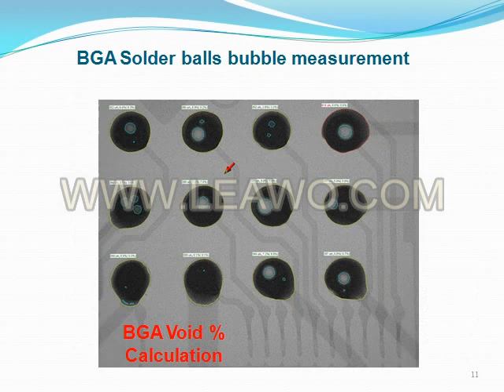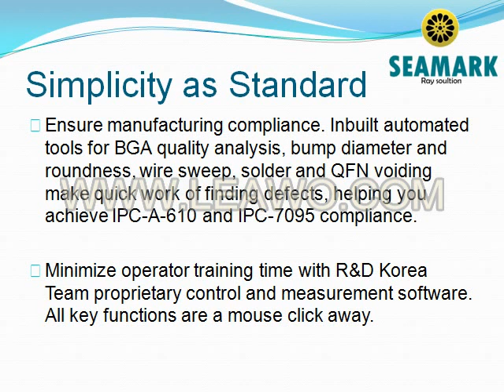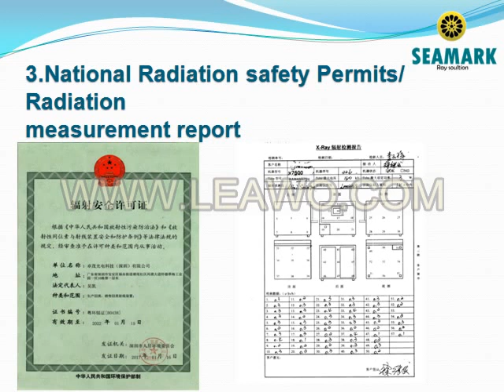Industry X-ray Testing machine for Semiconductor package PCB Electronic Die Casting Cars Battery LED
Applications of X-Ray
It has been widely applied to BGA detection, LED, SMT, semiconductor, battery, automotive electronics, ceramic products, casting, plastic, connectors, 2.5D image analysis, pharmaceutical products and other industries.
Application Field
1.Semiconductor package
2.Electronic connector module
3.Die Casting
4.Cars
5.Battery
6.LED
7.PCB'A
8.Other application
Joy Rong

LinkindIn: Rong Joy SMT X ray